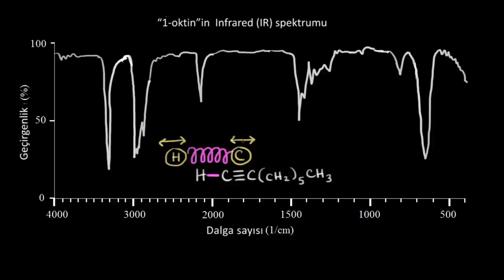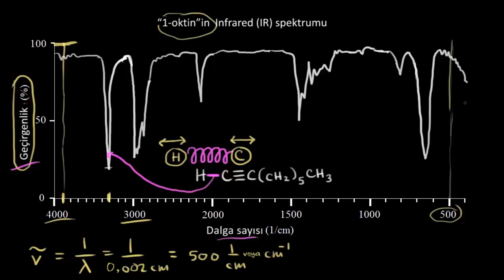Infrared (IR) Spektroskopisine Giriş (Fen Bilimleri) (Fizik) (Organik Kimya)